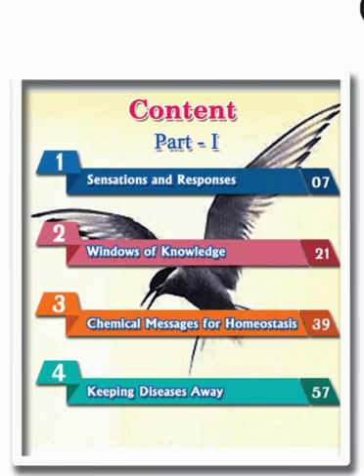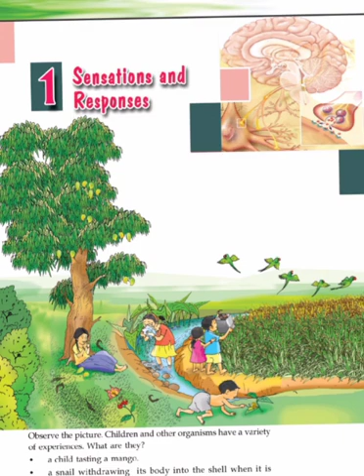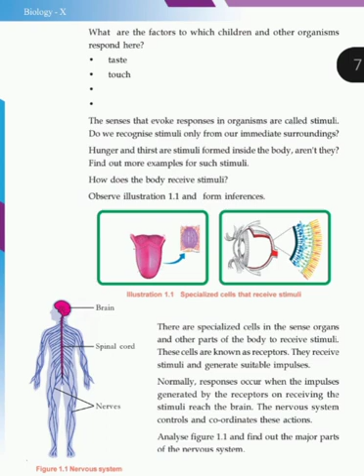SSLC BIOLOGY chapter 1 Sensations. and responses Part 1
Video from Vandana